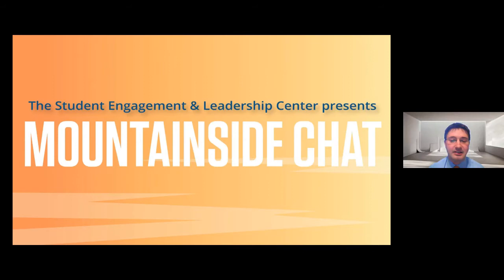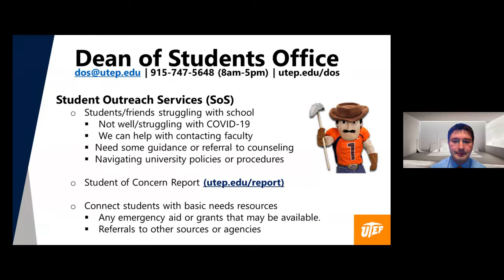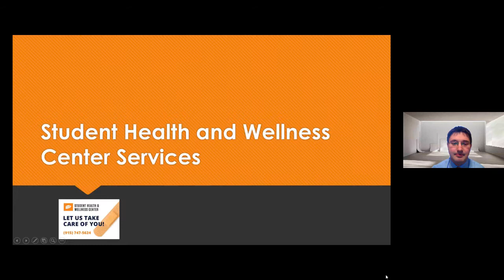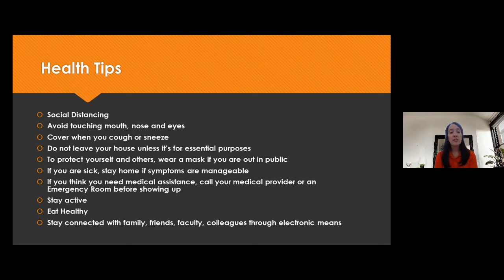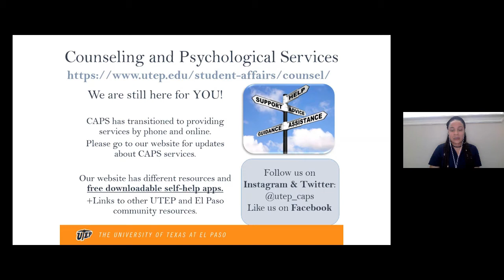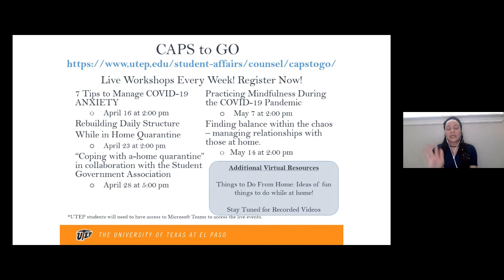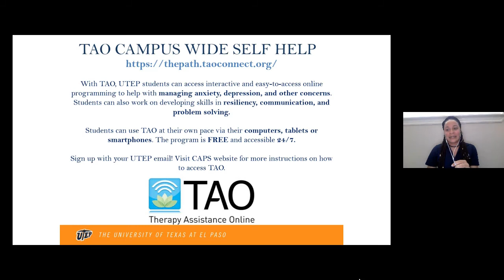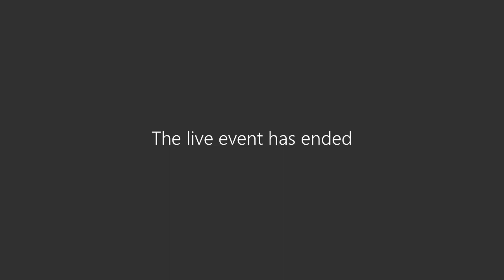SELC Mountainside Chat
Student Engagement & Leadership Center
Union Bldg. West, Room 106
351 W. University Ave.
El Paso, Texas 79968
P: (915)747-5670